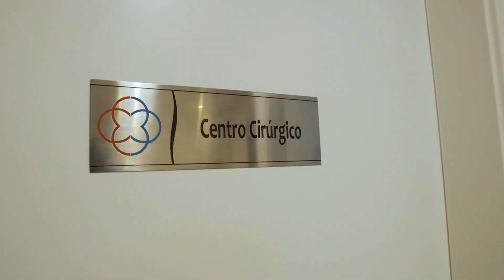Como fica resultado após 12 meses 1 ano transplante altadensidade Correção entradas Dr. Paulo Lu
O que é cirurgia transplante capilar alta densidade densepacking ? Correção entradas Dr. Paulo Lu
Calvície grau 2
Naturalidade prioridade número 1
Precisa continuar tomando medicamentos ? Opcional em casos mais leves de calvície